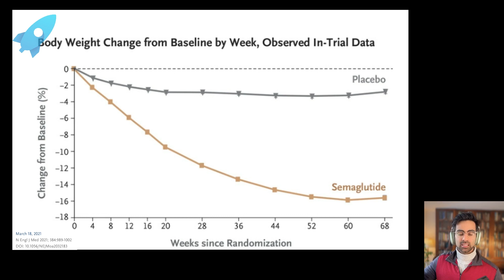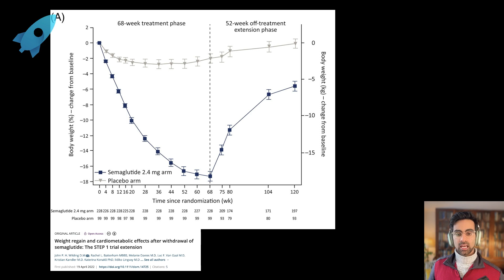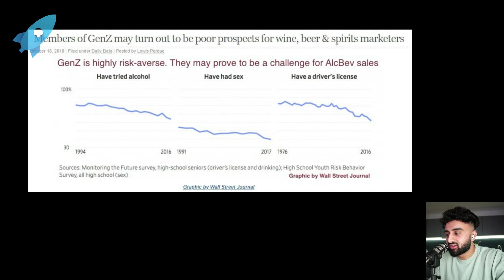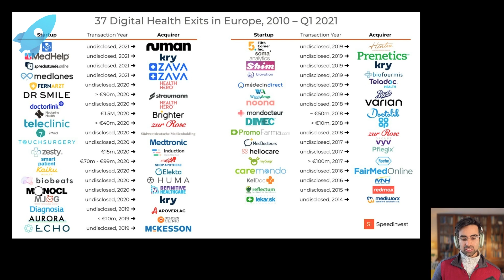🔥 Semaglutide (Wegovy) TikTok Conspiracy, Alcohol Disruptor and Where Are the UK Healthtech Exits?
0:00 Intro
1:27 Semaglutide (Wegovy) lowdown, use in longevity clinics
6:38 Is a 'pill for everything' a bad thing?
10:39 What's going to happen to all the DTC weight loss startups?
13:37 Is Semaglutide a TikTok conspiracy by big pharma?
14:55 The new alcohol-free alcohol, GABA
21:07 Where are all the big UK healthtech exits?
24:16 US investors/entrepreneurs are more ambitious
27:41 Is DTC digital health the way to go?
32:40 Is there much point building in the UK?

Joined by:
@Adam_Media: Longevity doctor and Co-founder Span Health (acquired by EightSleep).
Dr Imran Mahmud: Investor, Oxford-trained doctor, ex-Mckinsey and Co-founder of NYE Health.
Dr Mustafa Sultan: Creator of Big Picture Medicine and Doctor.